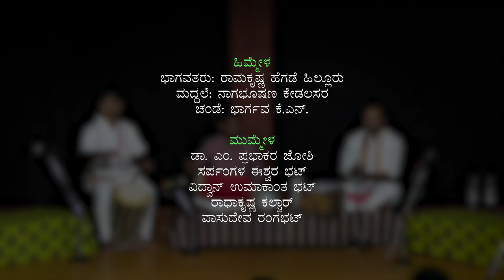ತಾಳಮದ್ದಲೆ - ಇಂದ್ರ ತಂತ್ರ ಮತ್ತು ಪ್ರಹ್ಲಾದ ವಾಕ್ಯ | Talamaddale | ನೀನಾಸಮ್ ಕಾರ್ಯಕ್ರಮ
ನೀನಾಸಮ್ ಕಾರ್ಯಕ್ರಮ
ತಾಳಮದ್ದಳೆ
ಪ್ರಸಂಗ: ಇಂದ್ರ ತಂತ್ರ ಮತ್ತು ಪ್ರಹ್ಲಾದ ವಾಕ್ಯ
ಹಿಮ್ಮೇಳ: ಶ್ರೀ ರಾಮಕೃಷ್ಣ ಹೆಗಡೆ ಹಿಲ್ಲೂರು, ಶ್ರೀ ನಾಗಭೂಷಣ ಕೇಡಲಸರ, ಶ್ರೀ ಭಾರ್ಗವ ಕೆ.ಎನ್.
ಮುಮ್ಮೇಳ: ಡಾ. ಎಂ. ಪ್ರಭಾಕರ ಜೋಶಿ, ಶ್ರೀ ಸರ್ಪಂಗಳ ಈಶ್ವರ ಭಟ್ಟ, ವಿದ್ವಾನ್ ಉಮಾಕಾಂತ ಭಟ್ಟ, ಶ್ರೀ ರಾಧಾಕೃಷ್ಣ ಕಲ್ಚಾರ್, ಶ್ರೀ ವಾಸುದೇವ ರಂಗಭಟ್ಟ